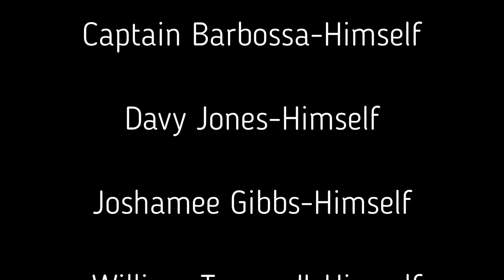Pirates of the Caribbean LEGO MOVIE (Part 1)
Interesting pirate adventures, sea battles, sword fights, treasure hunt waiting for you in this part and in others